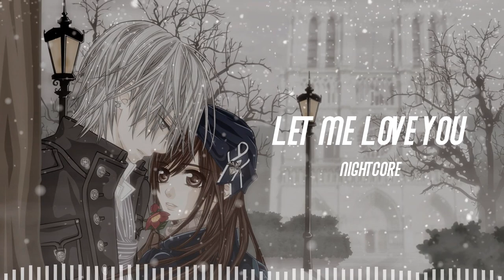Nightcore - Let Me Love You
🎤 Lyrics
Something beautiful
Whoa
(Girl, never let you go) Wooh
Oh, nah-nah-nah-nah